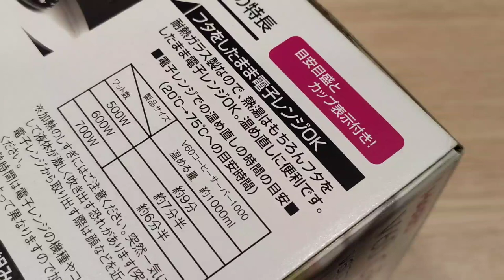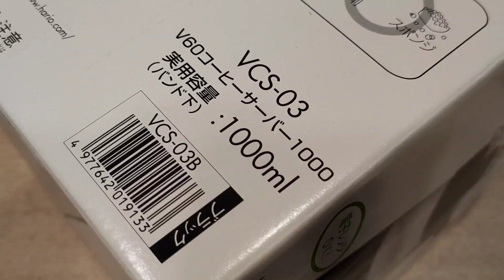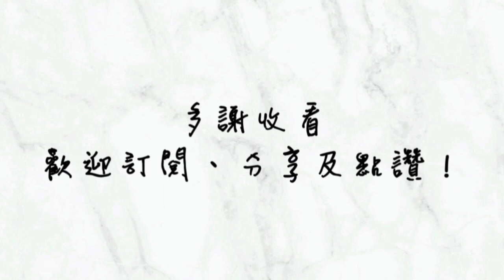好物分享 | 日本HARIO V60耐熱玻璃咖啡壺 1000ML ☕ | 沖咖啡、泡茶兩相宜 ❤ | 產品開箱（1）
真的很喜歡這個HARIO咖啡壺，希望大家能與我一起感受覓得心頭好的喜悅！ 💕